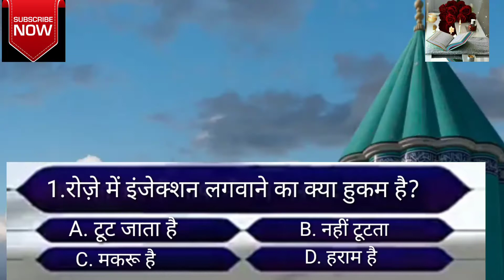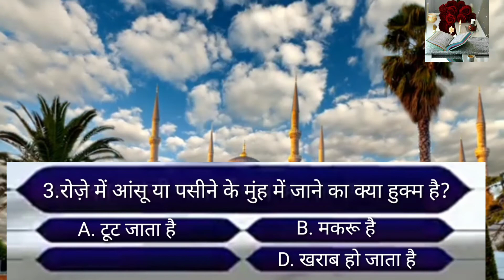Banega jannati Episode 1 आंसू या पसीना मुंह में चला गया तो रोज का क्या हुक्म है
Assalamu alikum Dosto kese hai
aap sab
Aaj ek nAya Episod # Episode no.1
Kon Banega Jannati ...

To aye is video me jante hai..
Roze ke kuch masle ..

Jo bht zaruri hai ..

Apne Deen Ko badhane ke liye
Zarur dekhe ...

Or Comment me zarura jawab de
Jo sab se phele jawab dega ..
Uska naam Agle episode me ..
bataya jayga .. Inshallah..

Allah hafiz...